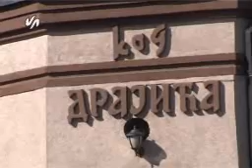Pozar kod Drajica-Sandra Smok.wmv